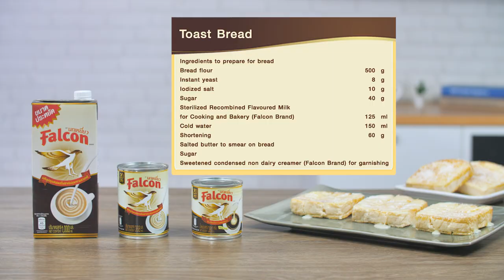ขนมปังปิ้ง สูตรเด็ด...ทำง่าย...สไตล์ "อ.ยิ่งศักดิ์"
อร่อยอย่างมืออาชีพวันนี้อาจารย์มีเมนูขนมปังปิ้ง ทำง่าย และอร่อย จากผลิตภัณฑ์นกเหยี่ยว ฟอลคอน มาฝากคร่ะ

สิ่งที่ต้องเตรียมสำหรับ (ขนมปัง)

เนยสดชนิดเค็ม สำหรับทาขนมปัง
น้ำตาลทราย, ครีมเทียมข้นหวาน ตรานกเหยี่ยว ฟอลคอน สำหรับโรยหน้า

1. ใส่แป้งสาลีทำขนมปัง ยีสต์แห้งสำเร็จรูปสำหรับทำขนมปังจืด เกลือป่นเสริมไอโอดีน และน้ำตาลทราย ลงใน
อ่างตี เปิดเครื่องนวดส่วนผสมพอเข้ากัน
2. เติมนมข้นจืด ตรานกเหยี่ยว ฟอลคอน น้ำเย็น และเนยขาว นวดส่วนผสมต่อจนก้อนโดเนียน ปิดเครื่อง
3. ตัดก้อนโดน้ำหนัก 150 กรัม คลึงเป็นก้อนกลม วางลงในพิมพ์ที่เตรียมไว้ จำนวน 4 ก้อน พักแป้งจนขึ้นเป็น 2 เท่า
4. นำเข้าอบที่อุณหภูมิ 350 องศาฟาเรนไฮต์ หรือ175 องศาเซลเซียส ประมาณ 25-30 นาที หรือจนกระทั่งสุก

วิธีทำ (ขนปังปิ้ง)

1. หั่นขนมปังเป็นแผ่นหนาประมาณ 1 นิ้ว ทาด้วยเนยสดชนิดเค็ม จากนั้นนำไปปิ้งจนเป็นสีน้ำตาล ทั้ง 2 ด้าน
2. หั่นขนมปังเป็นชิ้น จัดใส่ภาชนะเสิร์ฟโรยด้วยน้ำตาลทราย และครีมเทียมข้นหวาน ตรานกเหยี่ยว ฟอลคอน พร้อมเสิร์ฟ

▲Line @yingsakfood